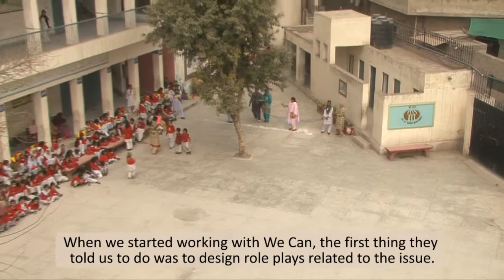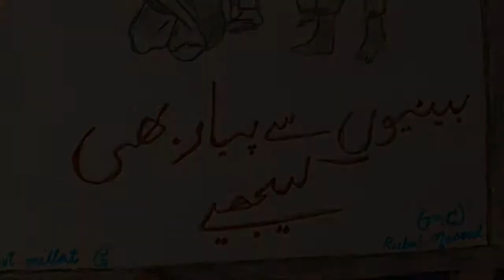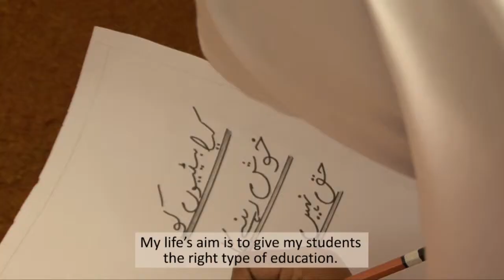Small Actions Big Differences - We Can Junior Leaders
A series of documentaries on young We Can leaders is being produced. These individuals carry out awareness activities on different societal issues faced by most families of Pakistan through creative talents and using unconventional mediums.